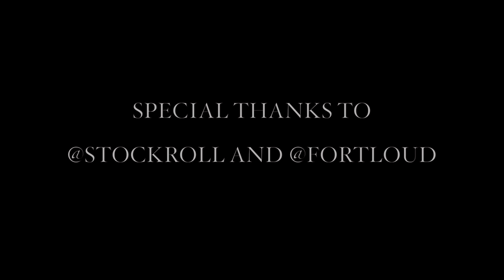Father Figures - Keeping It Moving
Bleubird & Jabrjaw present - "Keeping It Moving.’” The first release from the upcoming Father Figure$ collab.

Filmed by Ryan Stockroll at Fort Loud in Fat Village.
Edited by Jabrjaw for FATHER FIGURE$.
Motion graphics by Joey Sansone